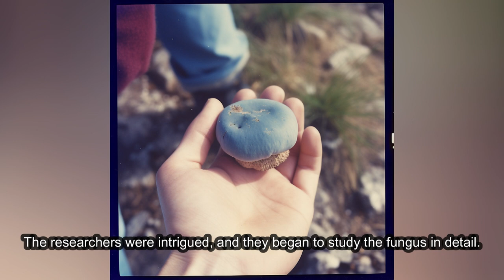Contagion in the Carpathians: The Strange and Terrifying Blue Fungus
"Discover the shocking true story of the blue fungus that nearly destroyed a region in Eastern Europe in the 1970s. Follow the journey of the scientists and government officials who worked tirelessly to contain the outbreak and learn about the lasting impact it had on public health around the world."